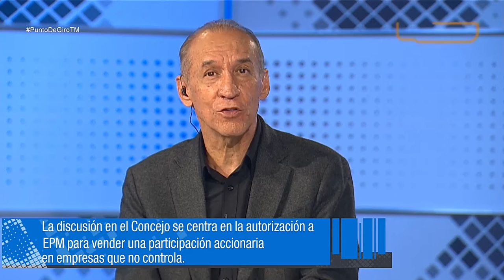Apoyo de congresistas al Proyecto de Acuerdo 150 [Punto de Giro] Telemedellín